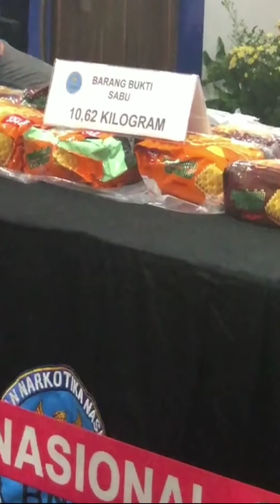KONFERENSI PERS BADAN NARKOTIKA NASIONAL REPUBLIK INDONESIA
WAR ON DRUGS - Pers Release
1. Kepala BNN RI
2. Deputi Pemberantasan BNN RI

Sumber: Instagram/@berantas_bnn